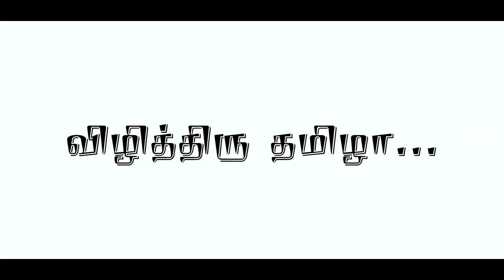Vizhithiru Tamizha |வேலுப்பிள்ளை பிரபாகரன்|venkat shivam| poorna | harish | kavya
Best Short film link!

Writer & Director - Venkat Shivam

Cast - Poorna Chandra, Kavya Kannama

D.O.P - Venkat Shivam

Cuts - Poornachandra

DI Colorist - Harish Jagadeesh

Sound Engineer & Final Mix - Harish Jagadeesh

Production Manager - Vijay

தங்கள் ஆதரவுக்கு நன்றி..➡️ Here is an opportunity to Talented Filmmakers around this city, To Publish your Short Films, Album Songs, Web Series in our AR Flash Media do contact us to"